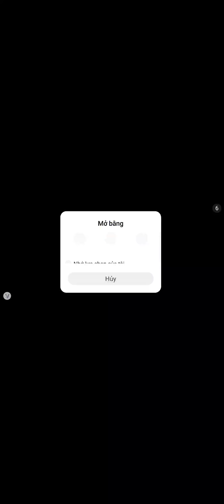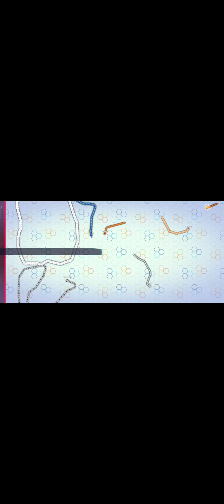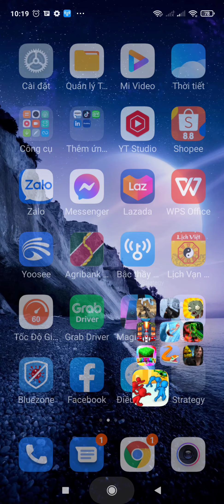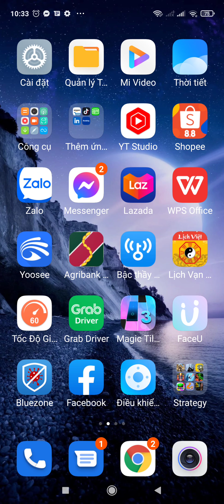Học xong đòi chơi game em nó nghiện rồi khổ quá